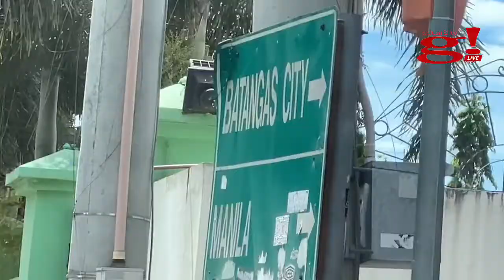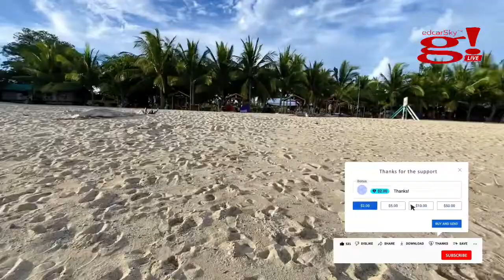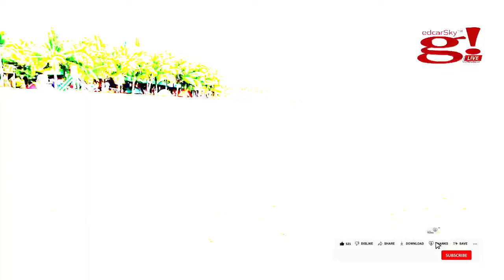Are You Ready for the MOST EPIC Roadtrip Lobo Batangas Part 01